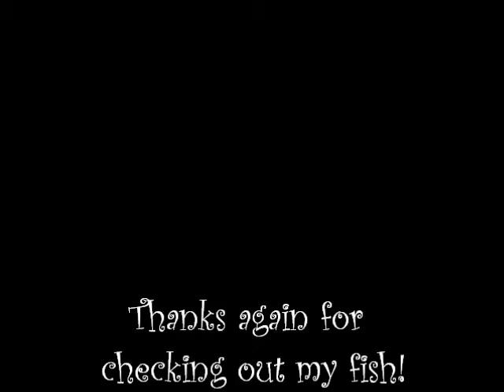Daggermouth 09 15 12